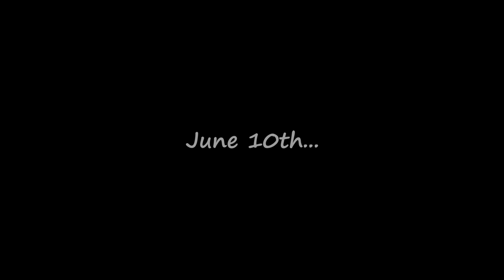A RARE COMPOUND BOW SNOWBALL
a little sneak peak for June 10th.